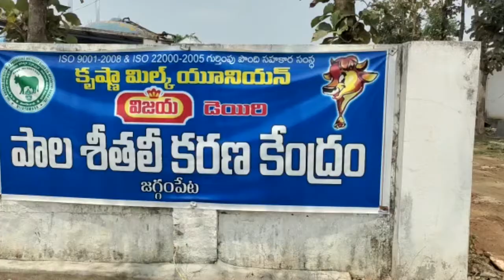పాడి రైతులకు బాసటగా కృష్ణా మిల్క్ యూనియన్ పాల సేకరణ ధర మరింత పెంపు